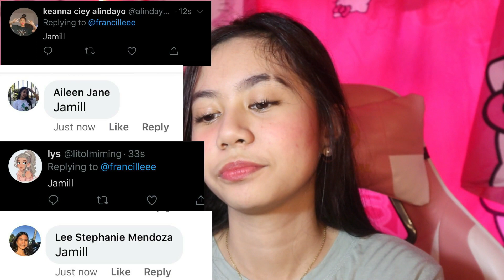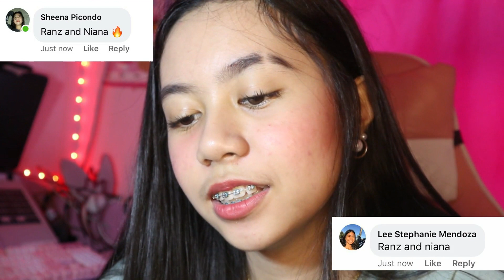Imitating Famous Youtubers Intro (hirap na hirap ako sis)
and be a part of our family FrancilleNatics 🌺